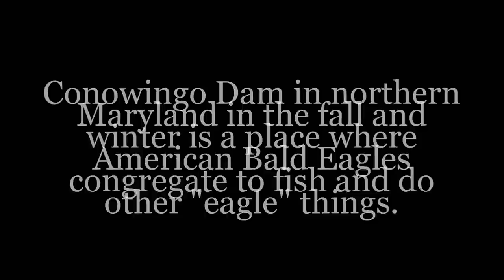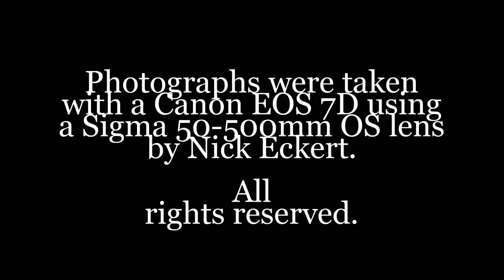Eagles at Conowingo Dam in November 2010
Here are photographs of the Bald Eagles that congregate in the winter time near Conowingo Dam in northern Maryland.  The day I was up there, the eagles were a bit shy but I think I got some good pictures using my EOS 7D SLR with a Sigma 50-500mm OS lens.